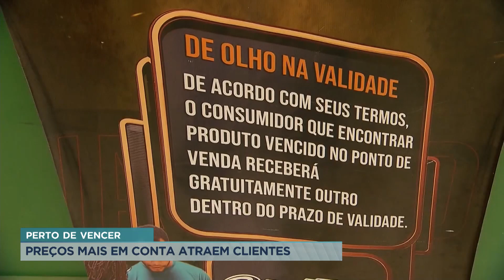Produtos próximos do vencimento atraem cliente pelo preço mais baixo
A alta no preço dos alimentos tem feito muitas famílias mudarem os hábitos de consumo, trocar marcas de produtos e buscar soluções mais em conta. Uma alternativa que atrai cada vez mais o consumidor são os produtos com datas próximas ao vencimento.